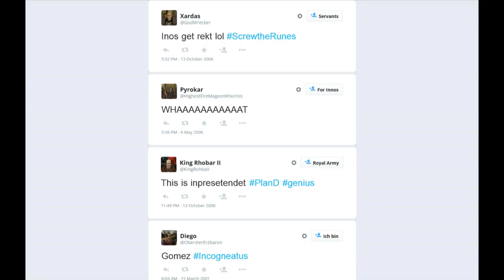Gothic 3 Review - Critical Bytes: Community Patched Steam Enhanced Edition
"DADADAAAAAAAA DA DA DADADAAAAAAAAAAA"
- Language of the gods.
It refers to the song: "Please, End my Suffering."

Sound Effect: Some sound edited to suit my needs